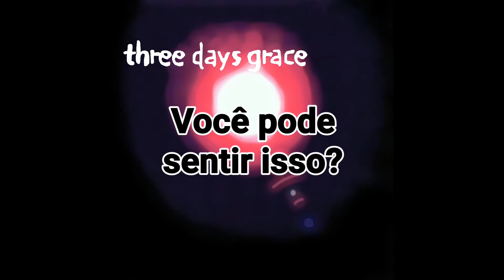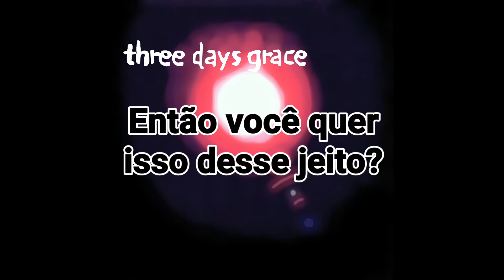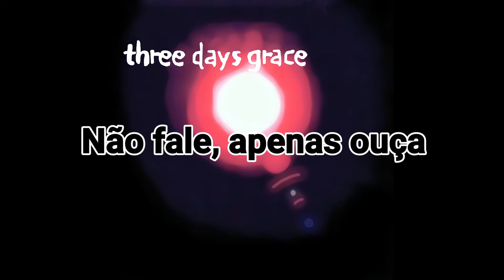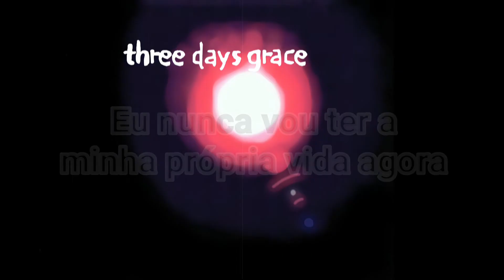Three Days Grace - My Own Life | Legendado Pt-Br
Tanto a música quanto a imagem usada não pertencem a mim, eu somente legendei a música. Todo o material pertence aos proprietários originais. Não distribuirei nada como se fosse meu e não monetizarei este vídeo. Me desculpe por qualquer possível erro na tradução.

Lyrics:

Essence week in this room
Designing all the paintings on the wall
And it's the rain that sets me in this mood
It's ornamental when I beg for you

So you want it that way?
Don't you talk just listen
And I wait for this to be over
So I'll stay

Does it show when we're not well behaved?
It's always there when you're not expecting it
So you complain, your legs are tired
Sit it my chair, don't fall through it

So I'll...

I'm never gonna get to my own life, yeah
I'm never gonna get to my own life now